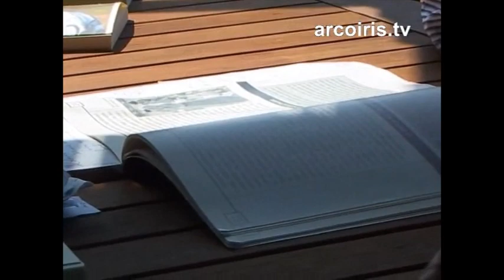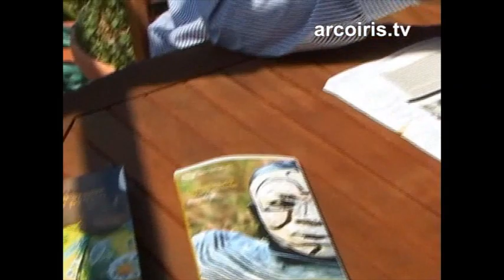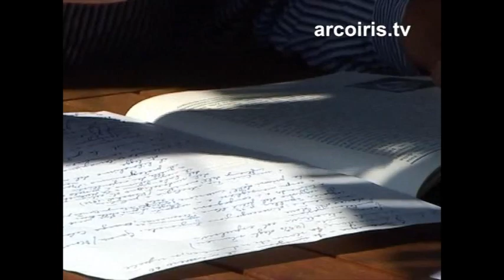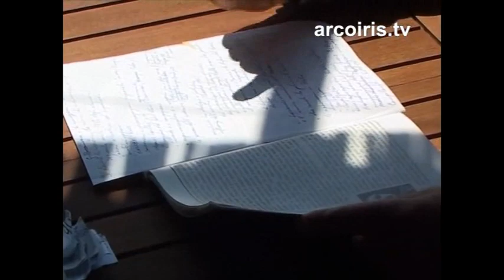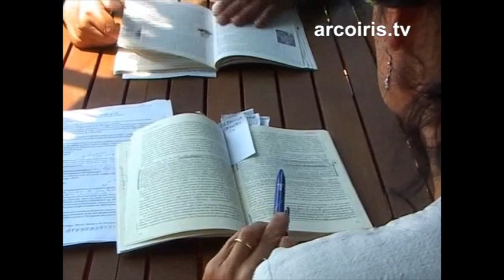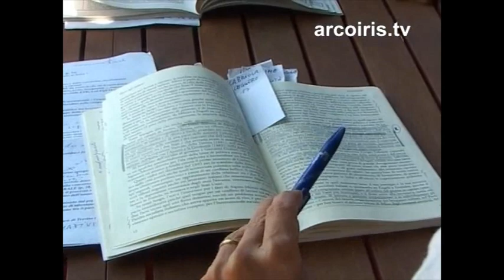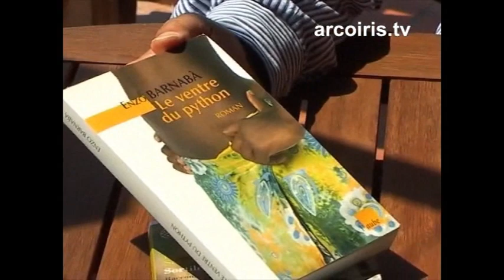NADiRinforma incontra Enzo Barnabà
Grimaldi Sup. (Ventimiglia - IM) 29 giugno 2009 NADiRinforma incontra Enzo Barnabà, scrittore e storico impegnato da sempre a comprendere l'attualità attraverso la storia. Ha studiato lingua e letteratura francese a Napoli ed a Montpellier e storia a Venezia e Genova. Ha insegnato lingua e letteratura francese in vari licei del Veneto e della Liguria. A Ventimiglia ha fondato il Circolo "Pier Paolo Pasolini", forse l'istituzione culturale più prestigiosa dell'estremo ponente ligure. Essendo passato alle dipendenze del Ministero degli Esteri, ha svolto la funzione di lettore di lingua e letteratura italiana presso le Università di Aix-en-Provence e di insegnante-addetto culturale ad Abidjan, Scutari e Niksic. Vive attualmente a Grimaldi di Ventimiglia, dove la riviera del ponente ligure si confonde con quella francese. La chiacchierata prende spunto dalla lettura del libro giunto alla seconda ristampa: Morte agli italiani! Il massacro di Aigues-Mortes 1893. Il racconto, documentato dai fatti che occorsero nel paesino della Camargue noto per la vasta presenza di saline il 17 agosto 1893, è supportato dall'acuta ed attenta analisi che Barnabà riesce a proporre in maniera snella ed efficace alla comprensione della terribile situazione nella quale tutti noi versiamo a tutt'oggi. La propaganda populista e cieca che oggi domina la scena politica trova un sostegno storico che, se riscoperto, potrebbe aiutare a comprendere meglio ciò che i discorsi privi di fondamenta dal punto di vista sociologico e di coscienza civica implodono nelle piazze sostenuti da un sistema mediatico sempre più fazioso, circonstanziato e manipolativo... in sintesi propagandistico! "Gli italiani cominciano ad esagerare con le loro pretese. Presto ci tratteranno come un Paese conquistato... fanno concorrenza alla manodopera francese e si accaparrano i nostri soldi a vantaggio del loro Paese" (E.Barnabà) Con un po' di pudore e tanta vergogna ascoltiamo parole cariche di arrogante ignoranza e scarsa lungimiranza che echeggiano dai pulpiti partitici e che, ahinoi, sembrano coinvolgere le folle disperate e da condizioni di vita in fase di mutazione e dalla cecità determinata dalla miseria imperante: "a cosa attribuire tanto sadismo se non al meccanismo psicologico di chi sfoga sull'altro l'odio che prova nei confronti della miseria di cui è intessuta la propria storia passata e presente ?" (E.Barnabà)